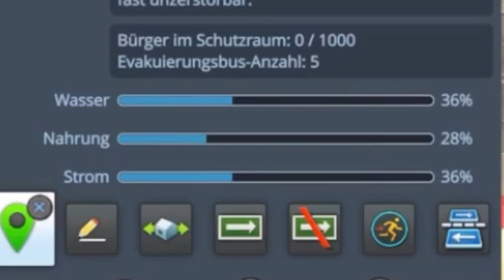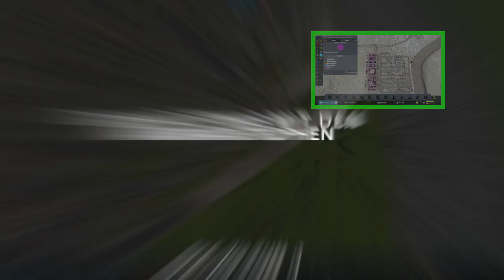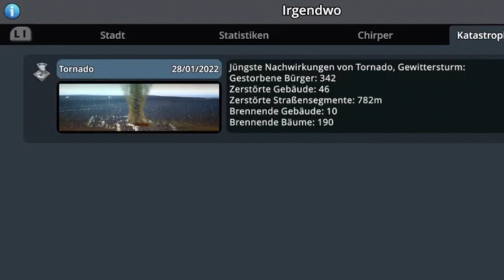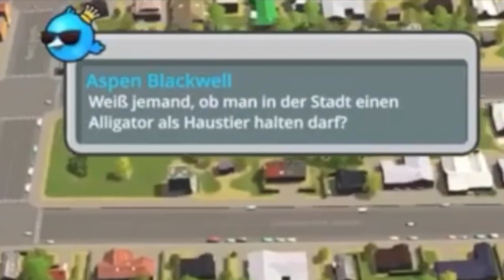Cities Skylines Stadt 1 Folge #02 | Doppelte Naturkatastrophe zerstört Irgendwo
Diese Folge hat das Natural Desasters DLC uns etwas angegriffen. Die beiden Naturkatastrophen kombiniert haben Schaden angerichtet, können wir das wieder ausgleichen? 🤔
Das nächste Video wird nicht Cities Skylines sein. Ja